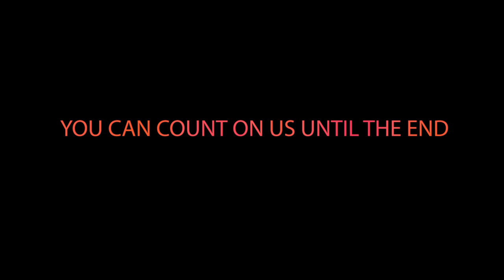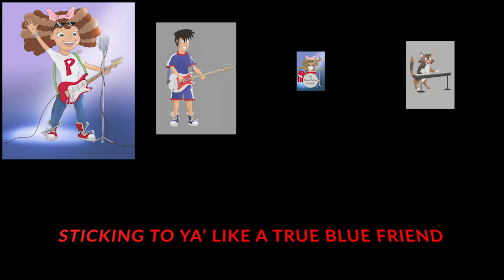THE PEANUT BUTTER PRETZELS THEME SONG